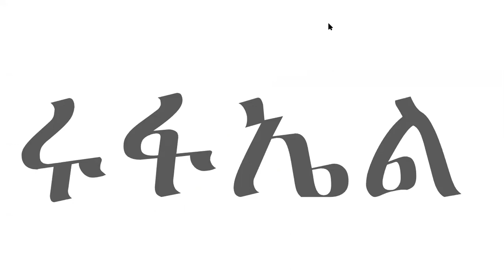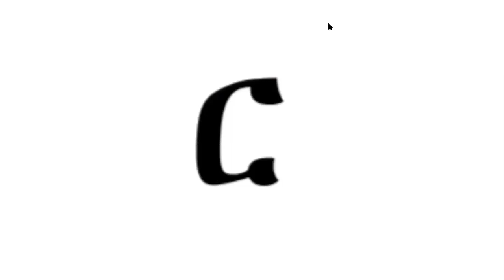Re - ረ re, ሩ ru, ሪ ri, ራ rā, ሬ ré, ር r, ሮ ro | Ge'ez Fidel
ሀ ha ሁ hu ሂ hi ሃ hā ሄ hé ህ he/h ሆ ho
ለ la ሉ lu ሊ li ላ lā ሌ lé ል le/l ሎ lo
ሐ ḥa ሑ ḥu ሒ ḥi ሓ ḥā ሔ ḥé ሕ ḥe/ḥ ሖ ḥo
መ ma ሙ mu ሚ mi ማ mā ሜ mé ም me/m ሞ mo
ሠ śa ሡ śu ሢ śi ሣ śā ሤ śé ሥ śe/ś ሦ śo
ረ ra ሩ ru ሪ ri ራ rā ሬ ré ር re/r ሮ ro
ሰ sa ሱ su ሲ si ሳ sā ሴ sé ስ se/s ሶ so
ሸ ša ሹ šu ሺ ši ሻ šā ሼ šé ሽ še/š ሾ šo
ቀ qa ቁ qu ቂ qi ቃ qā ቄ qé ቅ qe/q ቆ qo
በ ba ቡ bu ቢ bi ባ bā ቤ bé ብ be/b ቦ bo
ተ ta ቱ tu ቲ ti ታ tā ቴ té ት te/t ቶ to
ቸ ča ቹ ču ቺ či ቻ čā ቼ čé ች če/č ቾ čo
ኀ ha ኁ hu ኂ hi ኃ hā ኄ hé ኅ he/h ኆ ho
ነ na ኑ nu ኒ ni ና nā ኔ né ን ne/n ኖ no
ኘ ña ኙ ñu ኚ ñi ኛ ñā ኜ ñé ኝ ñe/ñ ኞ ño
አ ʼa ኡ ʼu ኢ ʼi ኣ ʼā ኤ ʼé እ ʼe ኦ ʼo
ከ ka ኩ ku ኪ ki ካ kā ኬ ké ክ ke/k ኮ ko
ኸ xa ኹ xu ኺ xi ኻ xā ኼ xé ኽ xe/x ኾ xo
ወ wa ዉ wu ዊ wi ዋ wā ዌ wé ው we/w ዎ wo
ዐ ʻa ዑ ʻu ዒ ʻi ዓ ʻā ዔ ʻé ዕ ʻe ዖ ʻo
ዘ za ዙ zu ዚ zi ዛ zā ዜ zé ዝ ze/z ዞ zo
ዠ ža ዡ žu ዢ ži ዣ žā ዤ žé ዥ,ዥ že/ž ዦ žo
የ ya ዩ yu ዪ yi ያ yā ዬ yé ይ ye/y ዮ yo
ደ da ዱ du ዲ di ዳ dā ዴ dé ድ de/d ዶ do
ጀ ǧa ጁ ǧu ጂ ǧi ጃ ǧā ጄ ǧé ጅ ǧe/ǧ ጆ ǧo
ገ ga ጉ gu ጊ gi ጋ gā ጌ gé ግ ge/g ጎ go
ጠ ṭa ጡ ṭu ጢ ṭi ጣ ṭā ጤ ṭé ጥ ṭe/ṭ ጦ ṭo
ጨ ċa ጩ ċu ጪ ċi ጫ ċā ጬ ċé ጭ ċe/ċ ጮ ċo
ጰ p̣a ጱ p̣u ጲ p̣i ጳ p̣ā ጴ p̣é ጵ p̣e/p̣ ጶ p̣o
ጸ ṣa ጹ ṣu ጺ ṣi ጻ ṣā ጼ ṣé ጽ ṣe/ṣ ጾ ṣo
ፀ ṡa ፁ ṡu ፂ ṡi ፃ ṡā ፄ ṡé ፅ ṡe/ṡ ፆ ṡo
ፈ fa ፉ fu ፊ fi ፋ fā ፌ fé ፍ fe/f ፎ fo
ፐ pa ፑ pu ፒ pi ፓ pā ፔ pé ፕ pe/p ፖ po
ቨ va ቩ vu ቪ vi ቫ vā ቬ vé ቭ ve/v ቮ vo